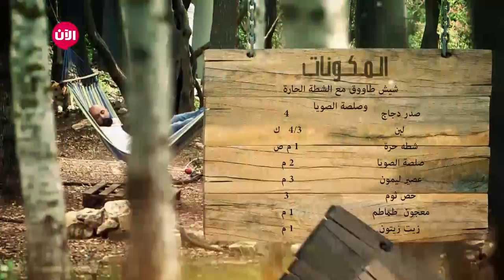على الطبيعة | شيش طاووق مع الشطة الحارة - الحلقة الرابعة عشرة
يختص بتقديم وصفات صحية ومميزة، مع شرح كامل للقيمة الغذائية لكل منها وطريقة العمل، مما سيسهل الطبخ ويجعله ممتعاً.

الحلقة الـ14 من برنامج على الطبيعة مع الشيف شادي، تم التعرف على ثلاث وصفات جديدة وبطرق مميزة وهي،  سلطة البرغل مع جبنة الفيتا وعصير الليمون، شيش طاووق مع الشطة الحارة وصلصة الصويا، كرات الجزر وجوز الهند